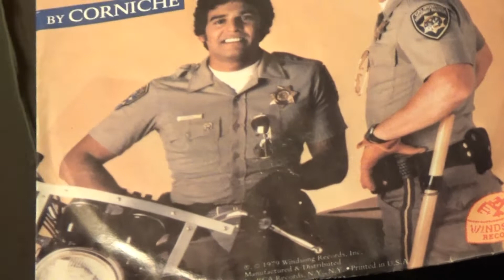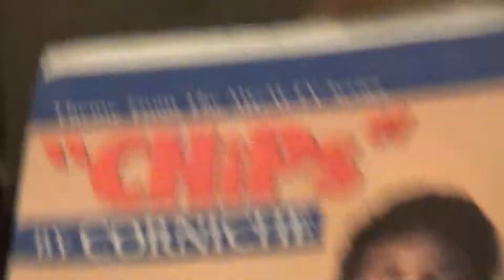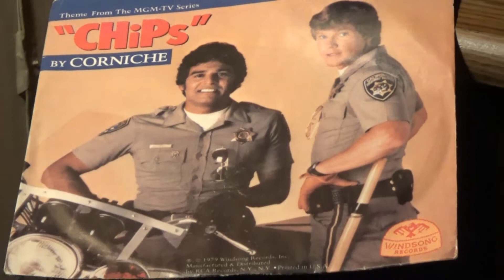" CHiPs " ORIGINAL TV THEME ! ! ! * 1979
What a great TV show, from a few years back .. I tried to watch every show, but think I missed a few..Always great action, brought from that great Team, Erik Estrada, & Larry Wilcox.. Thanx, Guys ! ! !
     This is that great catchy theme you heard every week, as the show came one, great Theme done by CORNICHE  ...
  This splendid Picture Sleeve 45 is on Windsong, # CB-11552 ..
  from 1979 ... Hope you enjoy this great, exciting play, and as a
 Bonus Treat Today, Next Up, will be an ACTUAL, LIVE POLICE
   PURSUIT, From OKC,  2019 .. we watched it on the local News,
 and then a few months later, LIVE PD got hold of it, and aired it ..
  Driver of Car IS taken at Gun-point.. BUT.. ended nicely, and NO
   shots fired!  And MANY lives were saved..Trooper Leonardo
  Flores did outstanding work in the Chase !  Think you will enjoy,
    and it is VERY exciting to watch unfold !   Figured it went so well
  with this CHiPs Theme, so decided to put them up together !
     Is almost like watching one of the CHiPs Episodes ! ! !  Hope you enjoy, and as always, Keep playing the Music ! ! !